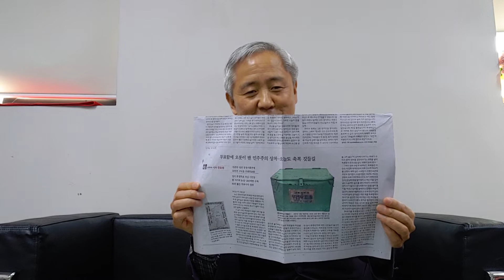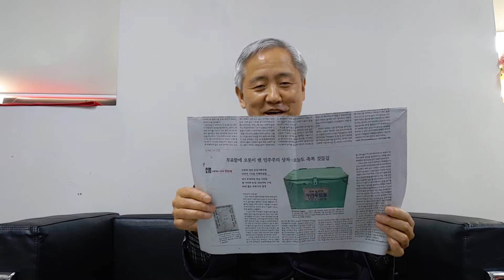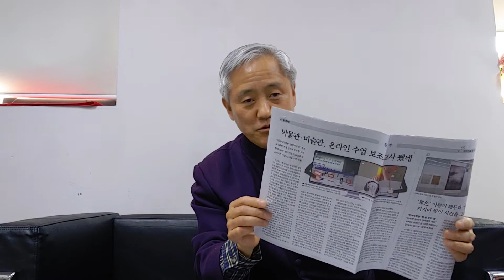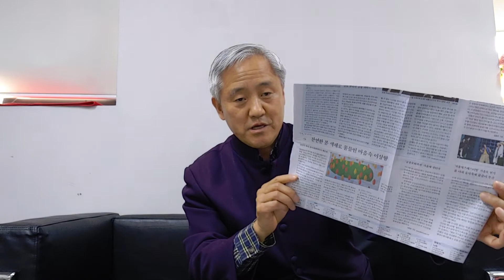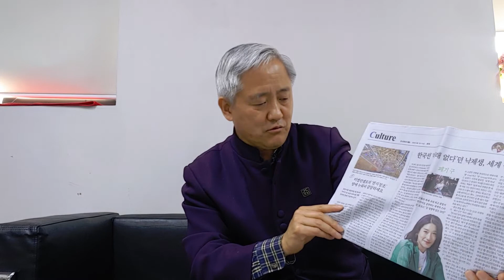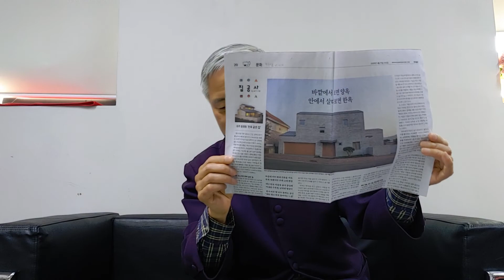(미술계소식 49)국회의원 선거, 스페이스자모 개관... 2020.4.15.